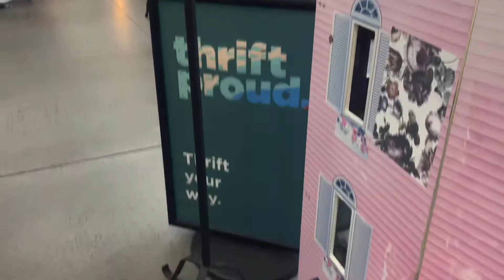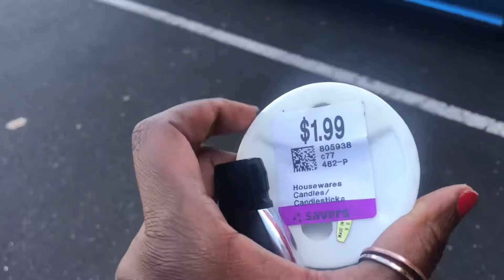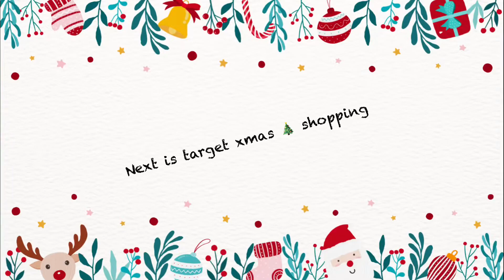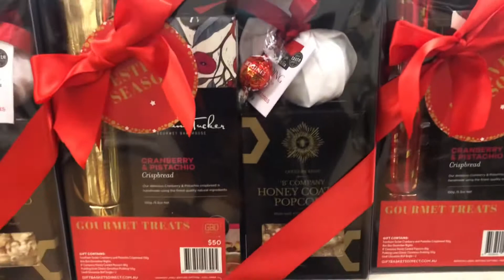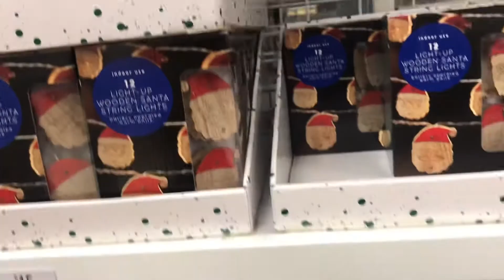Kenyan Christmas In Australia 🇦🇺 | Christmas Shopping|Vlogmas day 3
Hey 👋 there and wel to day 3 of vlogmas2021 wohooo!!!

Let’s go shopping 🛍 shopping 🛒… it’s soo exciting to finally get to do something that I have always wanted to do now that I have my own little family.
Here Is to creating new traditions 🥂 and enjoying every moment of it..

I am absolutely loving this and thanks soo much for watching and being here… believe me I do not take it for granted

Happy watching
With 💕 Love,
Zippy